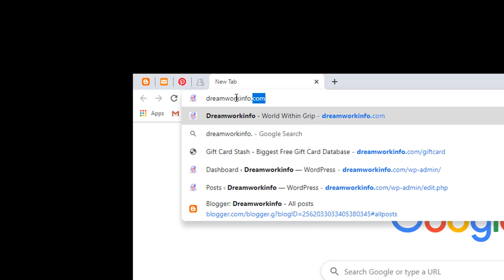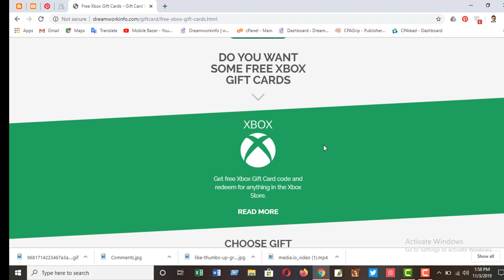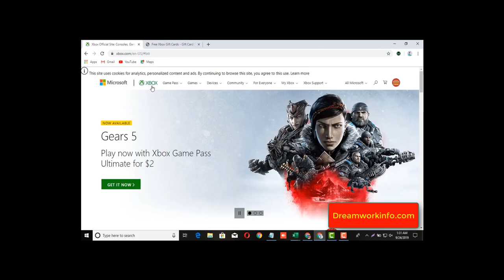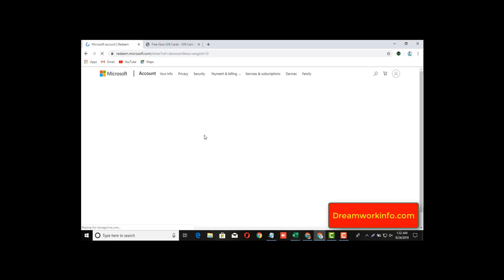Get $100 XBOX gift card now.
We all want to look after ourselves, but to do so we have to be careful in what we do and what we eat and drink,
otherwise you could end up in hospital, or even worse,
However, there are ways you can help yourself avoid any of this ever happening and
it’s by using these five healthcare tips that are scientifically proven to improve your overall health.